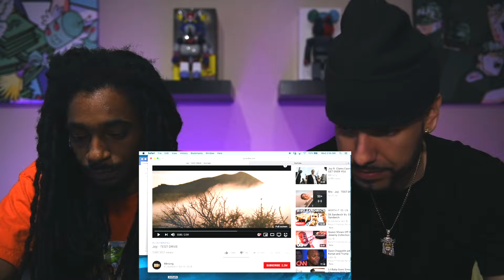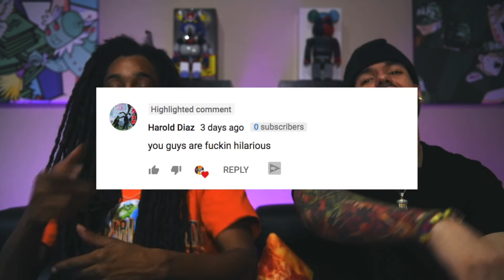JOJI - TEST DRIVE (Official Music Video) - REACTION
JOJI - TEST DRIVE - REACTION VIDEO